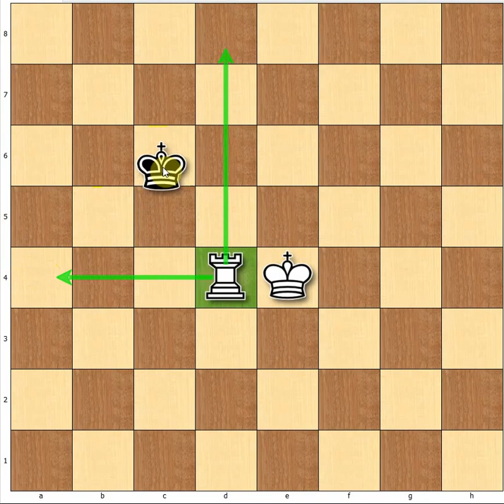How to Checkmate with King and Rook in Hindi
This Video shows the technique of doing Checkmate with King and Rook Vs King in Hindi.